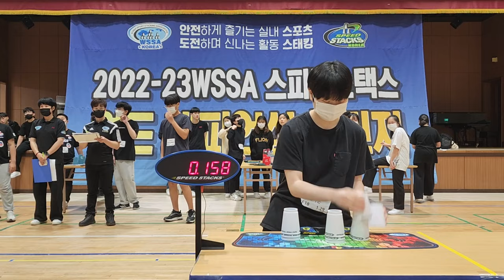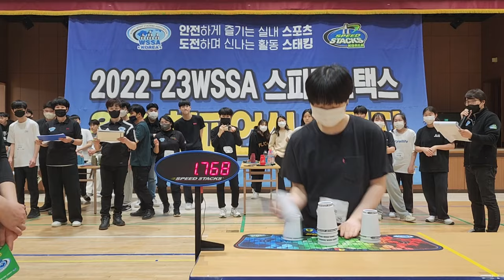Anseong Competition Stack Of Champions Highlights | 스포츠스태킹 대회, 컵쌓기 대회, 컵쌓기 대회 하이라이트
시작 0:00
333 0:04
363 1:07
New 363 World Record (potential) 1:38 ~ 1:44
Cycle 2:14
Doubles 3:23
Relay 3:35

333
@ MinHyeong Park 박민형

@최민기 MinGi Choi (해연중)

@Ye Jun Lee 이예준

Doubles
@최민기 MinGi Choi & @hxn._eo ⭐️

Relay
Team 1 ⭐️
@Sung Hyun Heo  허성현
@Woo Ju Seo 서우주
@ Hyeon Jun Park 박현준

Team 3
@Hyun Woo Lee 이현우
@Si Wu Kang 강시우
@Gyeong Woon Jeon 전경운

단체전부터 영상이 빈 이유는..
쌤이 러프 컷 하고 넘긴걸 제가 편집했걸랑요..^^

Thumbnail Selection:@_wbek
Video Source: @컵쌓기달인김태영

앞으로 더 자세하게 올라올 대회 영상이 궁금하다면? @컵쌓기달인김태영

대회하느라 고생하셨습니다😎